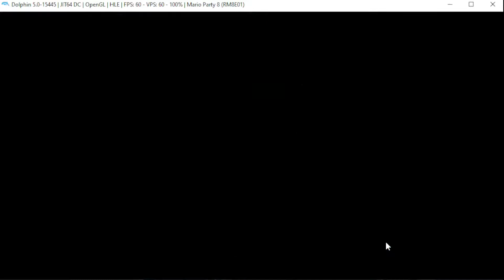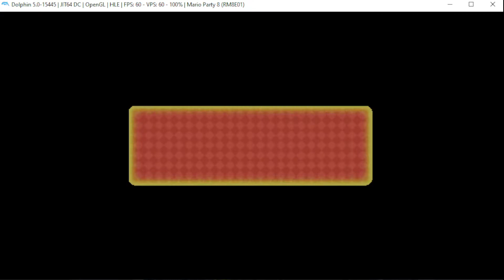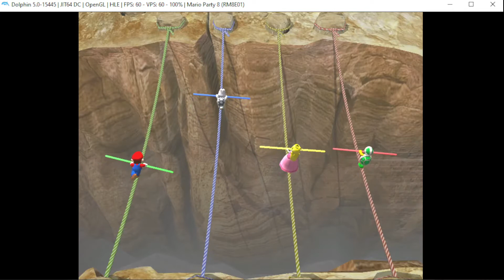DK's Treetop Temple Battle Royale [34:01] - Mario Party 8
Run starts at 0:14 and ends at 34:15

4th time playing this board... finally a win

Splits:
0:58-2:03 (1:05) Turn 1
2:42-3:29 (0:47) Picture Perfect
3:50-5:39 (1:49) Turn 2
6:16-6:36 (0:20) Mario Matrix
7:07-8:44 (1:37) Turn 3
9:17-9:41 (0:24) Sick and Twisted
9:57-10:49 (0:52) Turn 4
11:24-11:34 (0:10) Swervin' Skies
11:58-14:57 (2:59) Turn 5 (reset)
15:30-15:45 (0:15) Chump Rope
16:51-18:57 (2:06) Turn 6
19:31-20:28 (0:57) Boo-ting Gallery
21:00-22:54 (1:54) Turn 7
23:29-23:52 (0:23) Treacherous Tightrope
24:12-25:35 (1:23) Turn 8
26:11-26:31 (0:20) Grabbin' Gold
26:55-28:18 (1:23) Turn 9
29:09-30:45 (1:36) Cut from the Team
31:08-32:17 (1:09) Turn 10
32:57-33:27 (0:30) Gun the Runner